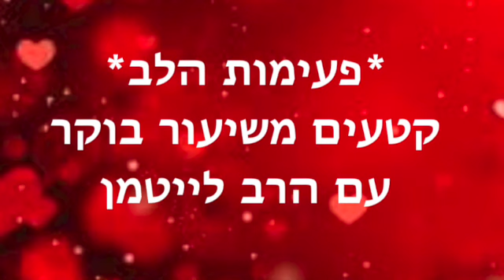פעימות הלב ~ יולי 28 2023